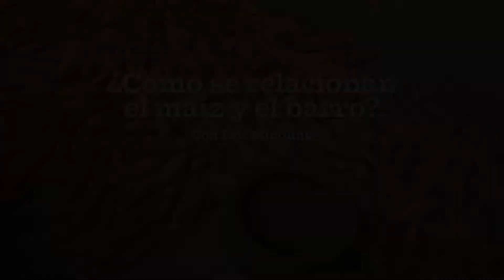¿Cómo se relacionan el maíz y el barro? Exposición: Barro y fuego. El arte de la alfarería en...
¿Cómo se relacionan el maíz y el barro?

Exposición: Barro y fuego. El arte de la alfarería en Oaxaca.